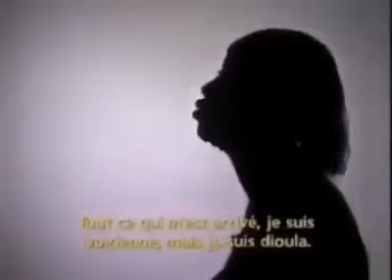TOUTES VERITES CACHEES FINISSENT PAR DEVENIR VENINEUSES